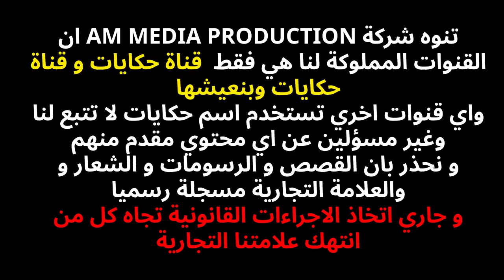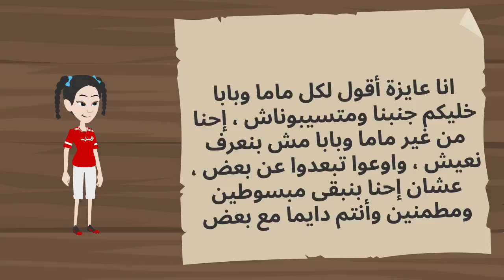اتحرمت من بنتي الوحيدة بسبب الي عملته ولما حاولت ارجعلها اكتشفت كارثة